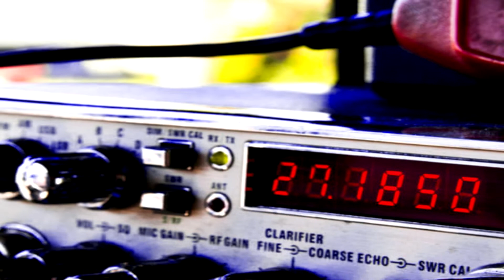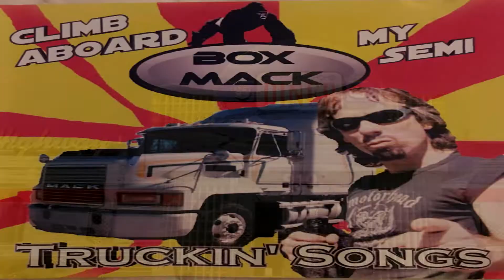10 - 4 (Box Mack) Trucking songs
Trucking songs